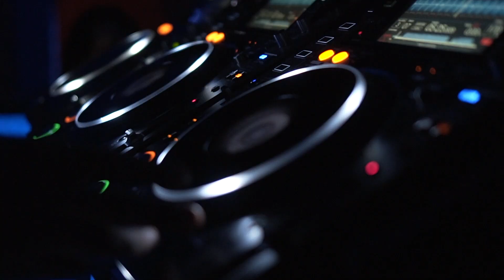SUNANDBASS 2018 throwback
Throwback to our favourite week of amazing music, beautiful beaches, delicious food and emotion.